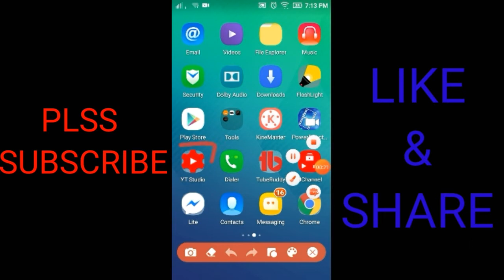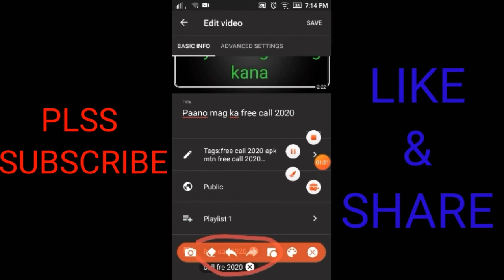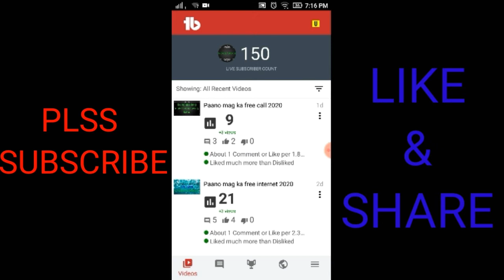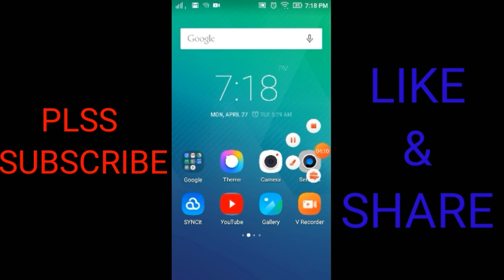Paano gamitin ang YouTube studio at tube buddy step by step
Hayy guys meron nanaman tayong bagong video na mag paparami ng inyong subscriber
Sana po magustuhan nyo itong video na ito

Paano gamitin ang tube buddy
Paano dumami ang viewer
Paano dumami ang like
Paano mag ka 4k watch hour
Paano madagaggan ang tags
Paano mapalitan ang thumbnail
Paano mapalitan ang title
Paano mapalitan ang tags
Paano